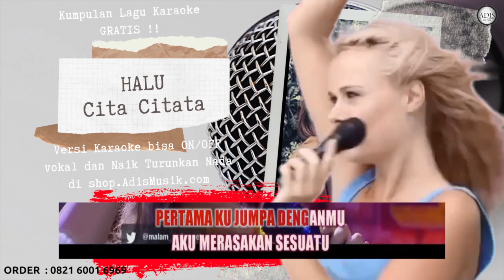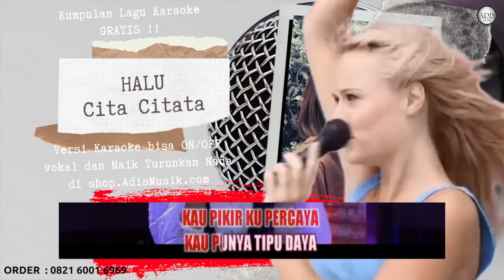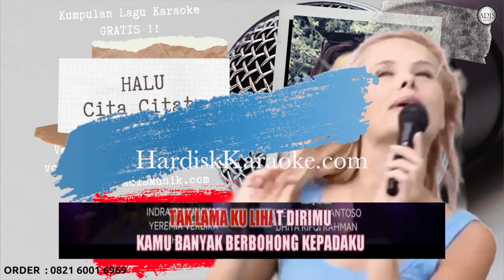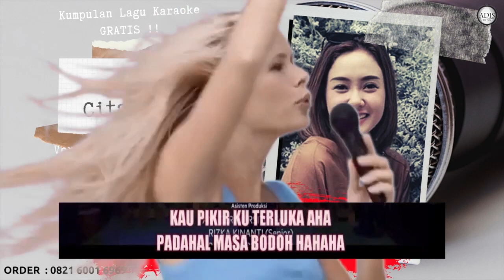HALU - CITA CITATA Karaoke Tanpa Vokal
cita cita nasional bangsa indonesia terdapat dalam pembukaan uud 1945 alenia
cita cita nasional bangsa indonesia yang memberi corak kepada politik luar negeri
cita cita nasional negara kita tersurat dalam
cita cita nyaeta
cita cita nkri tertuang pada pembukaan uud 1945 alinea